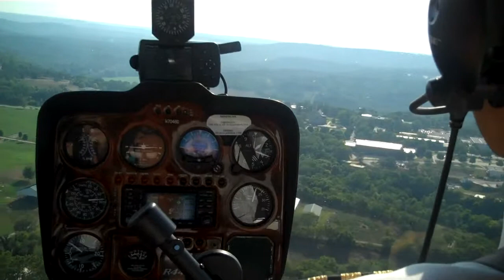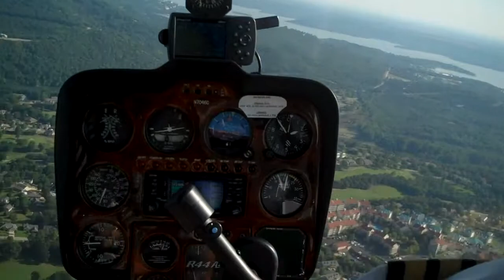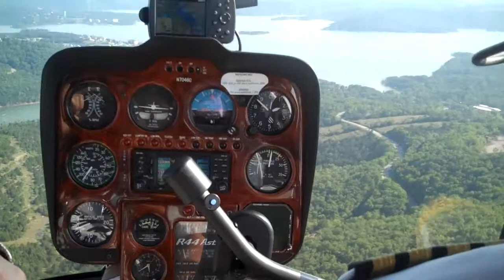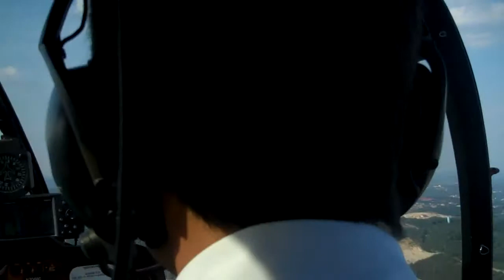Flying Over Branson July 2011